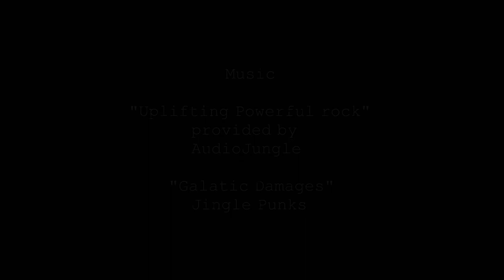Universal 360: A Cinesphere Spectacular - Fireworks show at Universal Studios, Florida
Universal 360 was a cinematic fireworks show at Universal Studios, Florida. It opened in July 2006. Famous scenes from Universal Picture’ films were projected onto four large domes in the lagoon located in the center of the park. At the same time fireworks, lazers,  light and water effects were set off. This gave a spectacular sight. The show was directed by John Landis. It closed in September 2011.